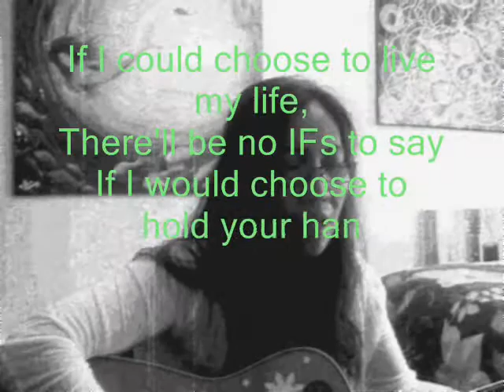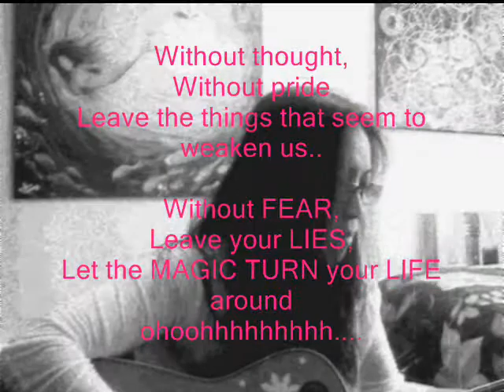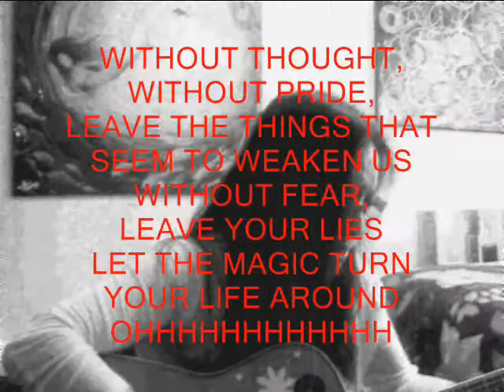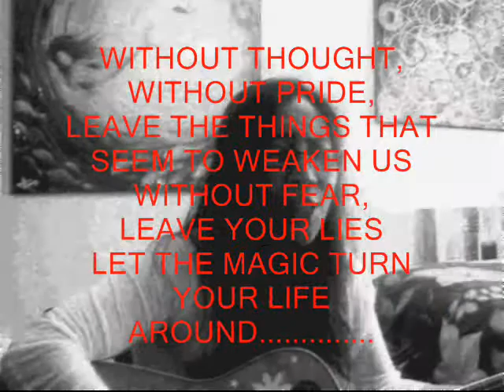IF - Bamboo (Cover)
This song is for Irish Ann Cruz, Jay & Ray
enjoy nyo na lang kahit tipong laking palpak ba!! heheh kanina lang yan palipas oras ba!! God bless!